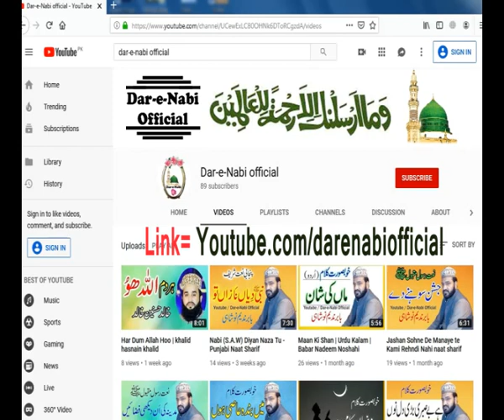Sajde Ki Taqat Bayan by Moulana Raza Saqib Mustafai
Allama Muhammad Raza Saqib Mustafai is an (Aalam-e-Deen) Great Islamic Scholar and Founder of Idara-tul-Mustafa  (A non profitable Islamic Organization). He has devoted his life to spread Quran and Sunnah. He is preaching the lessons of Holy Quran and Muhammadan Laws Shariyat-e-Muhammadi in all over the World